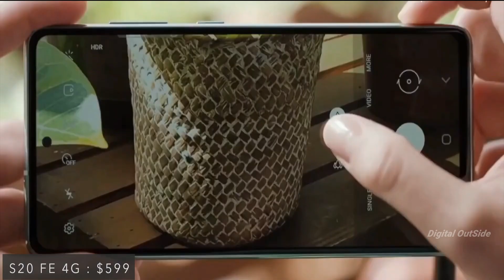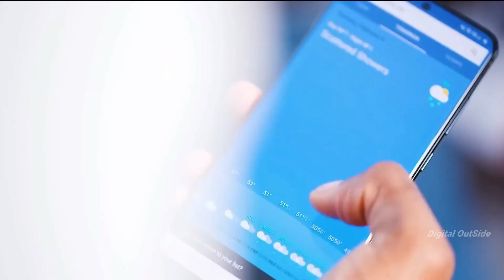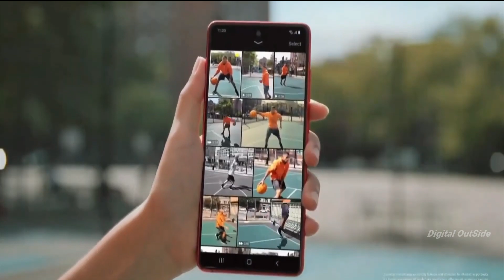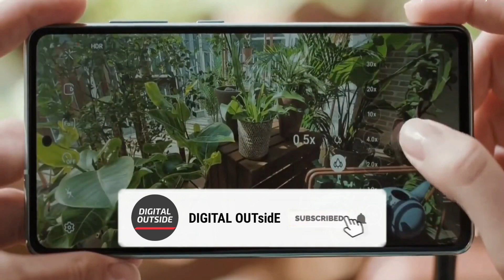Galaxy A72 - This Is Fabulous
Samsung Galaxy A72 will be the first Samsung smartphone to have a penta lens camera system along with some features that were exclusive to Samsung's flagships. Samsung Galaxy A72 will also have optical image stabilization along with wireless charging. Galaxy A72 will also have three years of operating system updates. Samsung will launch the Galaxy A72 along with Galaxy A52 in January.